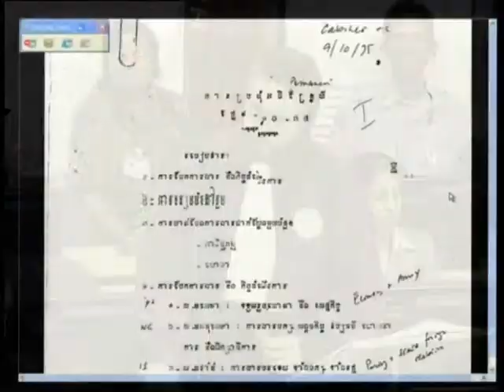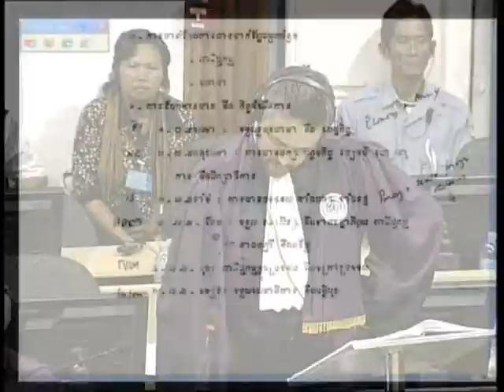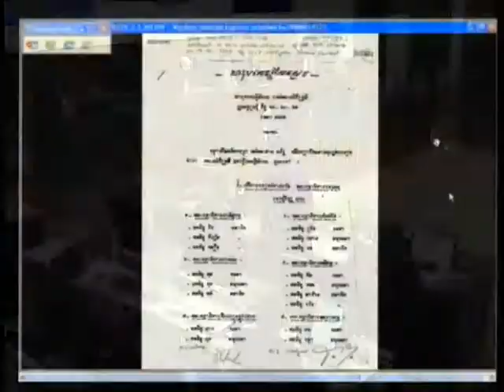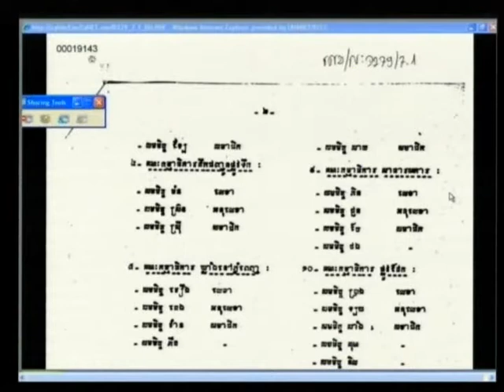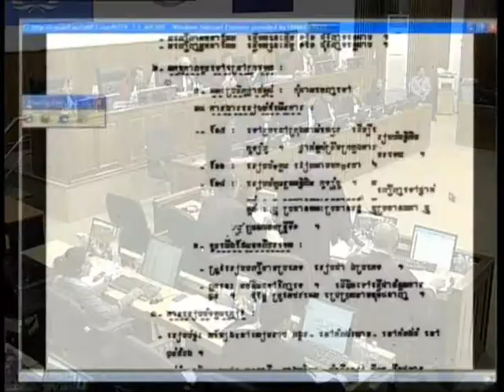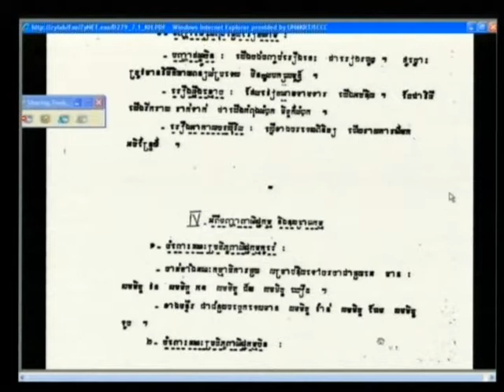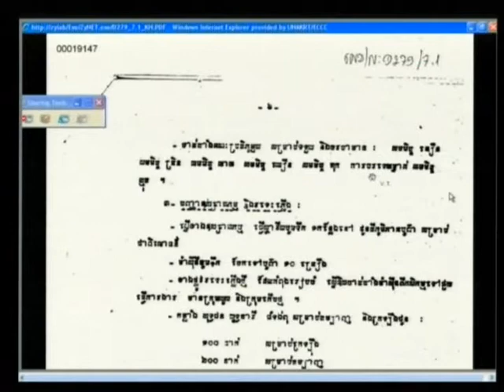Sar Kimlomouth 2012 05 31 S2 FL KH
Sar Kimlomouth